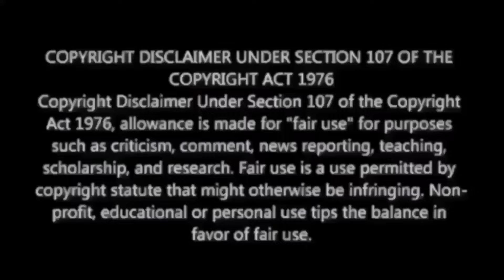Maximum Mass Lyrical Reaction | Max | Baadshah Kichcha Sudeep|M.O.U| Mr Earphones